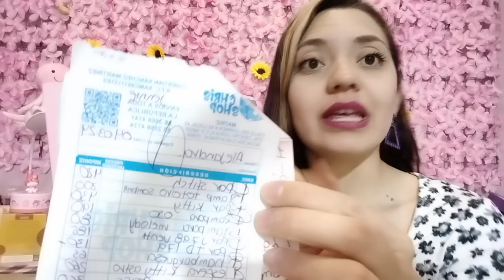BLUSAS MUY BONITAS 💜 LAMPARAS PERSONAJE💙CAJAS DE 🎁 MUÑECAS SUPER BONITAS🌷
EL DIA DE HOY TENEMOS UN NUEVO VIDEO, SI DESEAS LEVANTAR UN PEDIDO PUEDES ENVIARME UN MENSAJE POR WHATSAPP, TE ATENDERÁ UNA SERVIDORA 🌈

MIL BENDICIONES 🌻